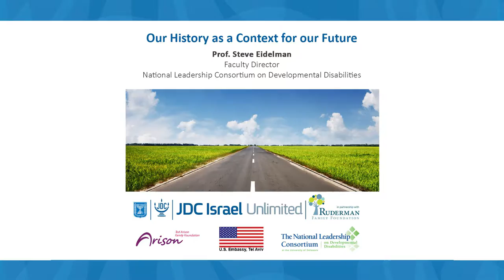Steven Eidelman: Leadership Conference on People with Disabilities in Israel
On February 2016 JDC-Israel Unlimited in partnership with The Govermant of Israel, Ruderman Family Foundation, Ted Arison Family Foundation, US Embassy in Tel Aviv and Delaware University - initiated an international conference on people with disabilities and person-centered services.